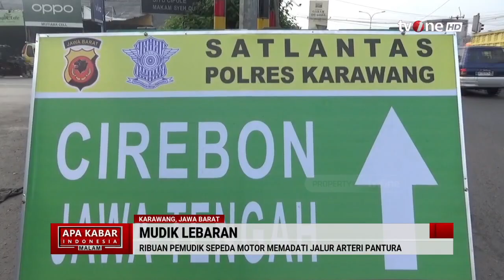Pemudik Roda Dua Ramai Lintasi Jalur Arteri Pantura | AKIM tvOne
AKIM, - Pemudik Roda Dua Ramai Lintasi Jalur Arteri Pantura | AKIM tvOne

Para pemudik sudah memadati ruas pantura Cirebon jelang memasuki puncak arus mudik Lebaran 2024. Para pemudik baik roda dua maupun roda empat memadati jalur Cirebon sejak pagi.

Pantauan di lokasi, pemudik roda empat mulai terlihat di Gerbang Tol Palimanan Cirebon. Kendaraan tersebut mulai memadati GT Palimanan sejak Jumat pagi, 5 April 2024.

AKIM01
FR01
FM01